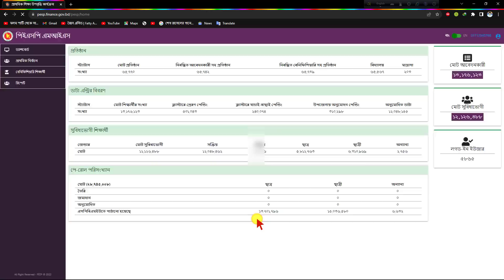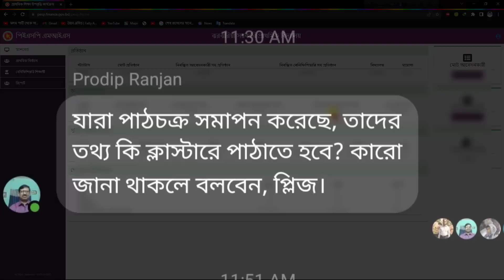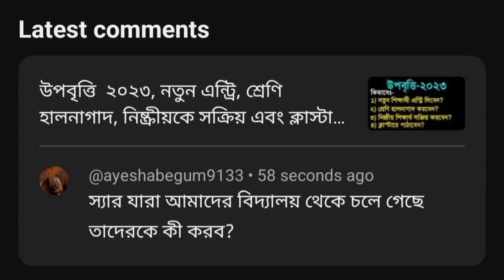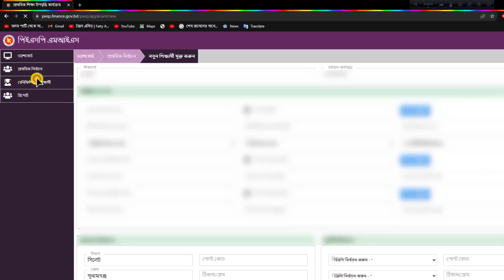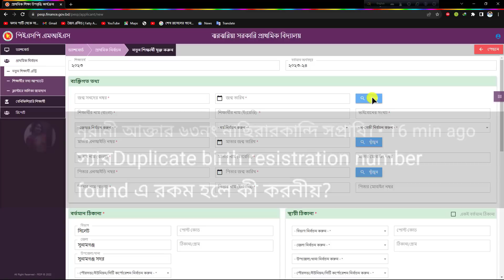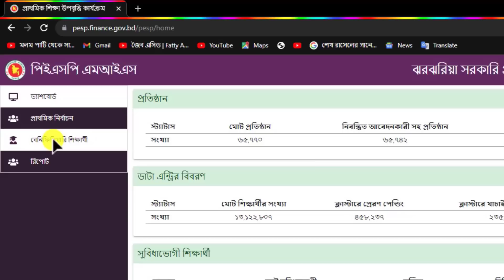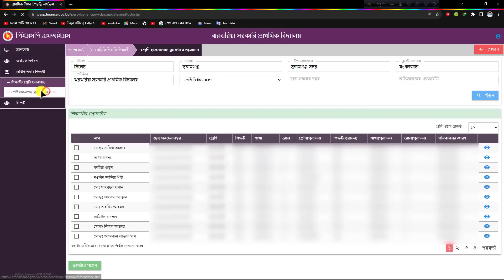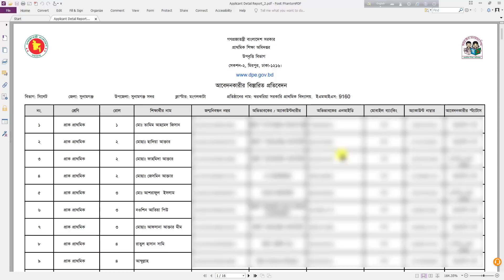উপবৃত্তি ২০২৩,কয়েকটি গুরুত্বপূর্ণ সমস্যার সমাধান। Stipend 2023, solving some important problems.